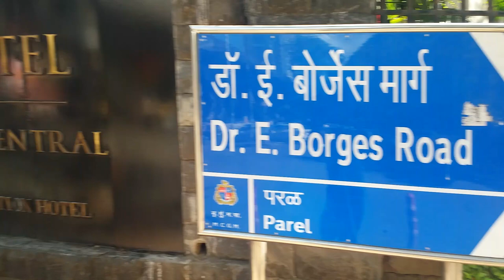ITC hotel Grand Central hotel